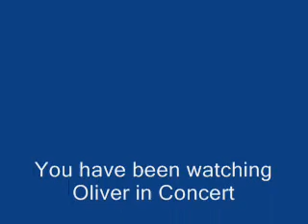Oliver Parker Guitar Man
This is a small video thrown togther showing Oliver Parker at 8 years of age playing a few tunes he has been learning. He has been playing the guitar now for 6 months and enjoys showing off. I am sure as time goes on he will add more.